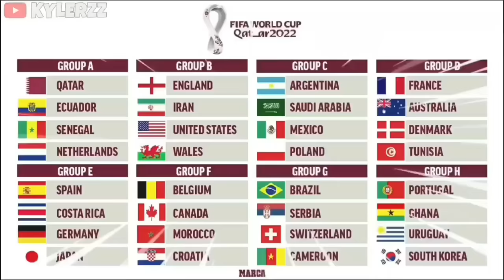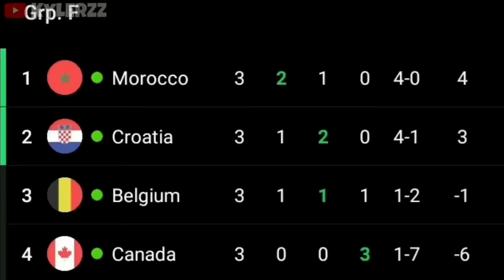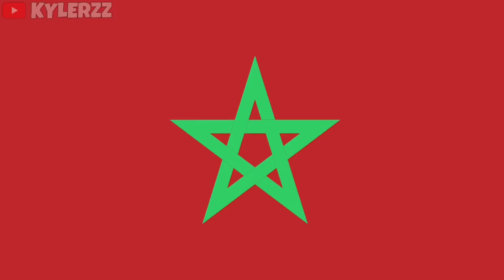World Cup in a nutshell .EXE 😂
Huge shoutout to Juni Quickly for all of the music used in this video! His channel: @juniquickly

World Cup
2022 World Cup
2022 World Cup Qatar
2022 FIFA World Cup Qatar
Germany
Spain
Japan
France
England
Wales
USA
Belgium
Croatia
Morroco
Iran
Qatar
Netherlands
Argetina
Portugal
Uruguay
Ghana
Saudi Arabia
Costa Rica
Ecuador
Senegal
Serbia
Brazil
Cameroon
Germany World Cup
Spain World Cup
Japan World Cup
France World Cup
England World Cup
Wales World Cup
USA World Cup
Belgium World Cup
Croatia World Cup
Australia World Cup
Morocco
Iran
Qatar
Netherlands
Argetina
Portugal
Uruguay
Ghana
Saudi Arabia
Costa Rica
Ecuador
Senegal
Serbia
Brazil
Cameroon
Argetina World Cup
Portugal World Cup
Uruguay World Cup
Brazil World Cup

0:00 Group Stages
7:25 Round Of 16
10:20 Quarter Finals
13:02 Semi Finals
14:43 The Final